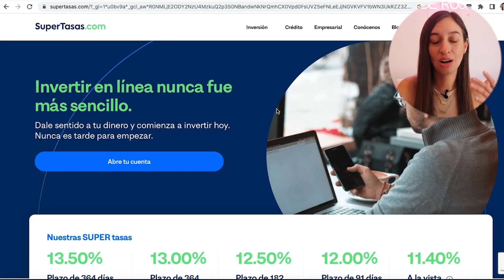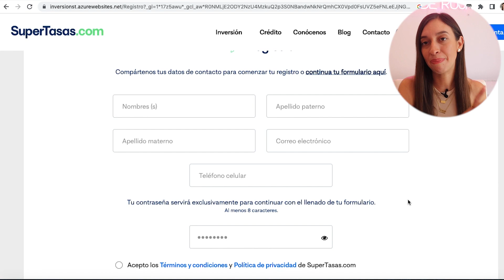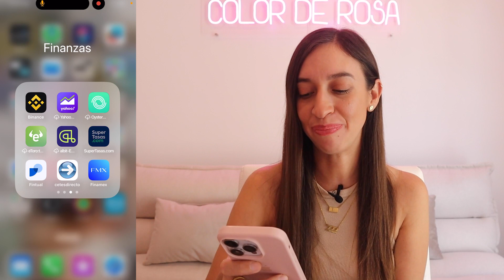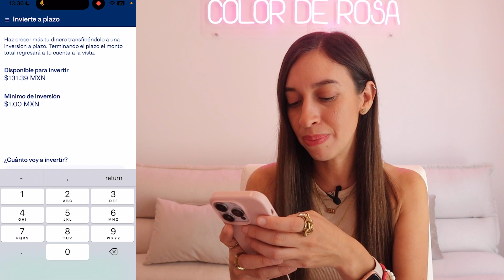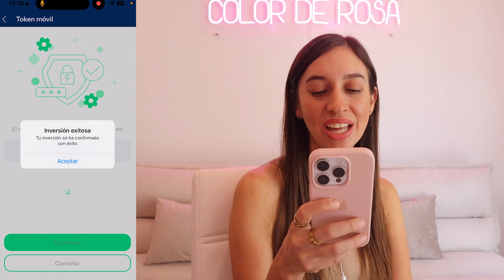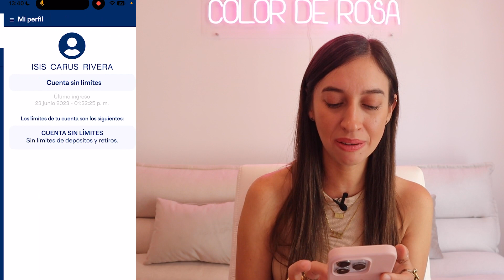Como invertir en SUPERTASAS. Obeten el 13.5% de rendimiento anual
Comienza a invertir desde 1 peso y obtén hasta el 13.5% de rendimiento anual. En este video te muestro el paso a paso para que abres tu cuenta y generes tu primera inversión en Supertasas.

Utiliza el código W4UQ1 y en tu primera inversión de MXN 20,000

      Utiliza el código isic131 y obten MXN 100 pesos, en tu primera inversión de MXN 1,000
⚪ Finsus; Utiliza el código Carus—92018 al realizar tu primera inversión
Utiliza el código W4UQ1 y en tu primera inversión de MXN 20,000 obtendrás una tarjeta de regalo con valor de MXN 500
🟢 Kubo; Al abrir tu cuenta únete al grupo Finanzascolorderosa para obtener una tasa de rendimiento más alta.
Utiliza el código MASPESOS1 y obten una tasa más alta

LIBROS Y EQUIPO;
📘Mejor libro de finanzas;
📕Mejor libro de inversiones;
📗Mejor libro de economía conductual;
📙Mejor libro de espiritualidad;
📹 Mi cámara;
🎙️Mi micro;
📱Mi dispositivo de lectura favorito;